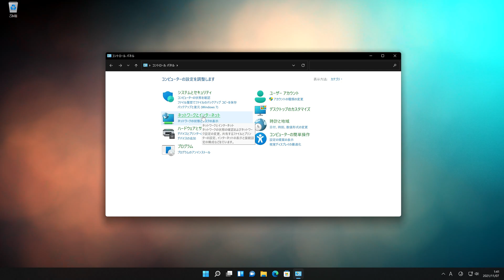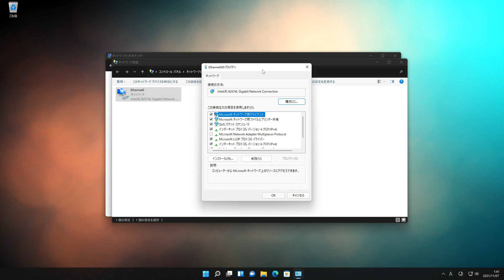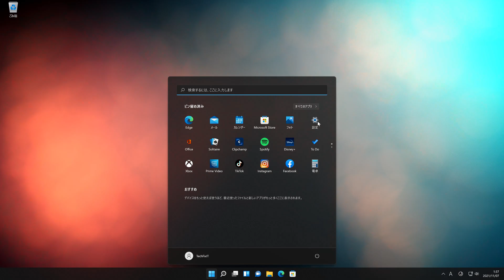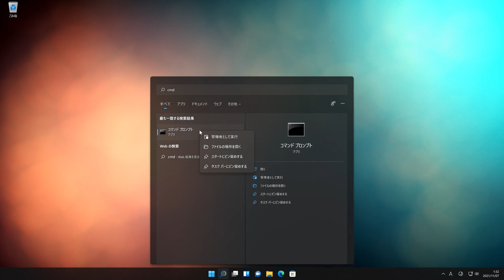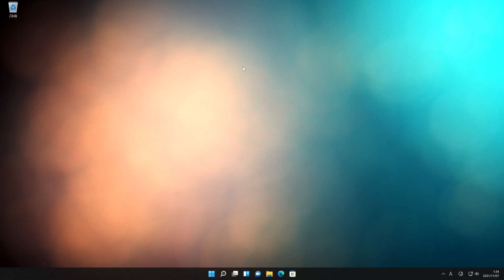PCのTwitchで「2000 Network Error」が出て見れない原因と対処法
ビデオでは、Windows10のPCやMacでTwitchで「2000 Network Error」が出て見れない原因と対処法を紹介します。